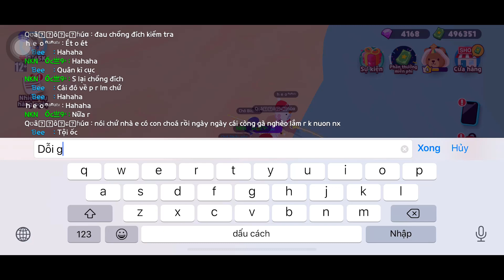(Play Together) Mở Hộp Quà, Nhận Mũ Bảo Hiểm Tay Đua Thỏ | Ốc Gaming